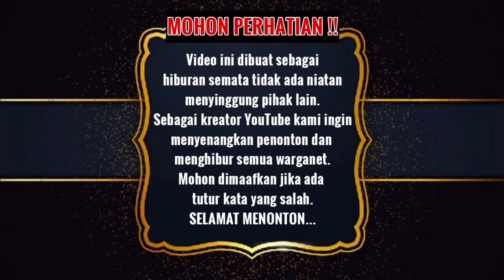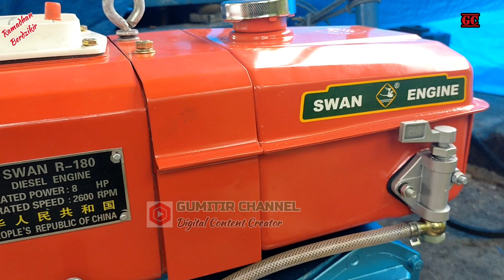SEPUTAR RUMAH FAREL PRAYOGA. PAK JOKO BELI MESIN DIESEL BARU PRESS BATAKO. MANTAP !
Lintas Perjalanan gunung Gumitir melihat perkembangan seputar Rumah Farel Prayoga di Banyuwangi. Bukti serius Pak Joko.  Membeli mesin diesel baru untuk pres batako.  Mantap. Ojo dibandingke.